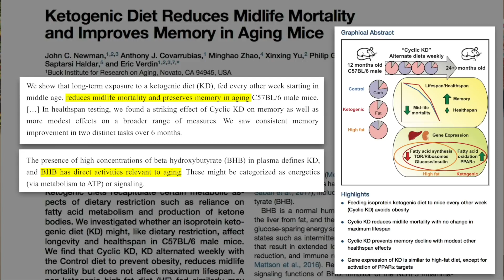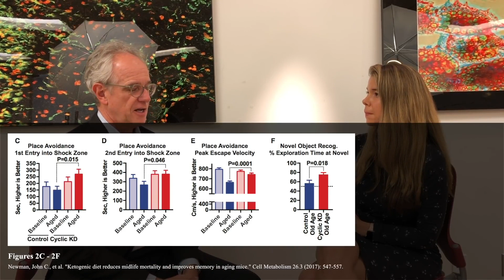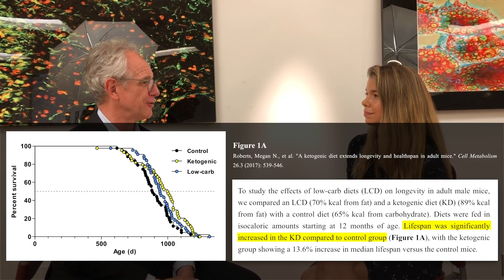Cyclic ketogenic diet improved healthspan and improved memory in mice | Eric Verdin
When researchers fed mice a ketogenic diet, the mice gained weight. To overcome this weight gain, investigators cycled the ketogenic diet on and off, and the mice maintained a stable weight. When on a cyclic ketogenic diet, the researchers observed that mice had an increased median lifespan and improved memory. A separate group of investigators, using a portion-controlled ketogenic diet showed similar results. The mice on the portion-controlled ketogenic diet did even better, suggesting that the cyclic nature may be somewhat stressful for the animals. In this clip, Dr. Eric Verdin explains how a cyclic or the portion-controlled ketogenic diet is linked to improvements in lifespan and memory in mice.

Original episode published on December 13, 2017